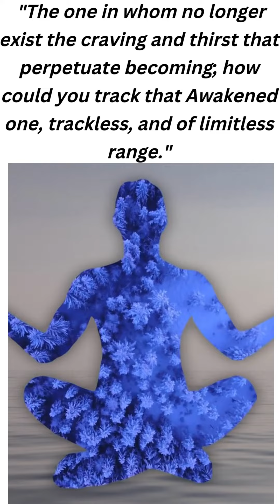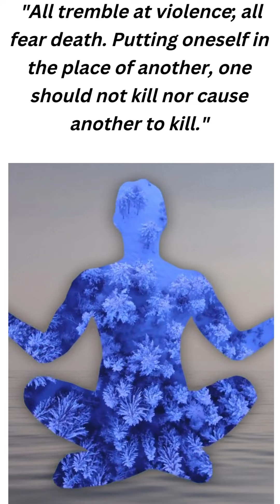ytshorts buddha_quotes quotes buddhaquotes goutam_mirdha